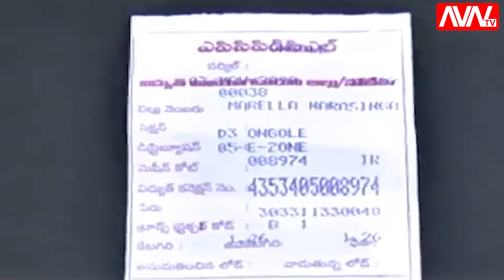పెట్రోల్ మోత తుపాకీ రాజా కూత || AVN TV